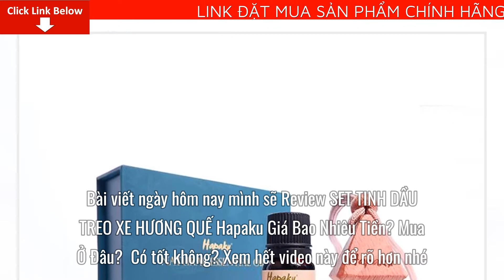Review SET TINH DẦU TREO XE HƯƠNG QUẾ Hapaku Giá Bao Nhiêu Tiền? Mua Ở Đâu? Có tốt không?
Bài viết ngày hôm nay mình sẽ Review SET TINH DẦU TREO XE HƯƠNG QUẾ Hapaku Giá Bao Nhiêu Tiền? Mua Ở Đâu?  Có tốt không? Nếu bạn quan tâm về sản phẩm vui lòng để lại số điện thoại dưới phần bình luận video này nhân viên tư vấn bên phía nhãn hàng sẽ liên hệ lại tư vấn cho bạn miễn phí
Tinh dầu tự nhiên Nguyên chất Hapaku được chiết xuất bằng phương pháp chưng cất lôi cuốn hơi nước giúp giữ nguyên 100% tinh chất từ loại thực vật sản xuất ra tinh dầu. Set tinh dầu hương Quế treo ô tô, treo xe hơi, treo phòng giúp thư giãn tinh thần, khử mùi, thơm xe, chống say xe, thay thế nước hoa công nghiệp, tốt cho sức khỏe.